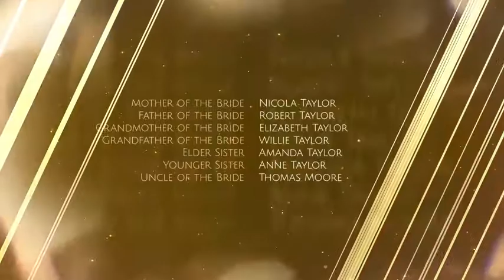Wedding Pack (After Effects Template)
Features:
- Modular system
- No plugins required
- Very easy color change. Seven color schemes